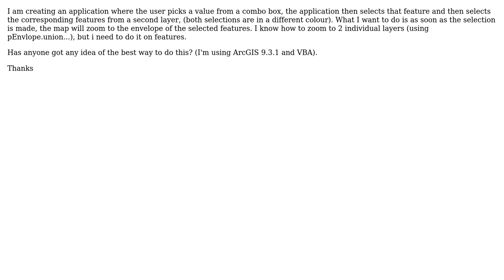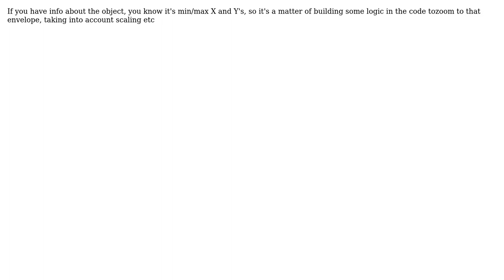GIS: How do I zoom to the overall extent of two (or more) selected features from two layers?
With thanks & praise to God, and with thanks to the many people who have made this project possible! | Content (except music & images) licensed under CC BY-SA | Music | Images & others | With thanks to user Steve user MapMan user Hairy user artwork21 and the Stack Exchange Network Trademarks are property of their respective owners. You are responsible for your own actions.